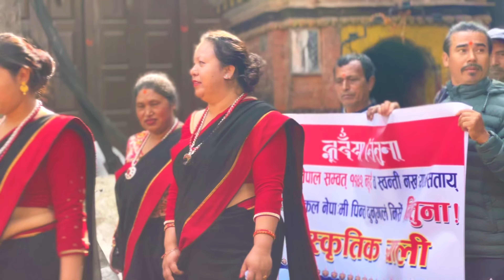Nhu da 1142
Nepalese new year 1142 video..
Sanjay prajapati
Saroj kapali
Rajesh prajapati

tags used:
ride fun
nepali entertaining video
river
lake
dangerous place
dolalghat
banepa
bhaktapur
funny hindi
hindi dialogue
hindi viral
hindi tiktok
meme
lastest video
hindi songs
hindi short story funny video
hindi shorts
indian
hindi fails
galveston
texas
houston
dallas
beach
funny
fun
vines
travel
entertain
relax
america
nepali
nepal
viral
entertaining videos of 2022
viral videos of 2022
nepali in us
nepali songs
nepali music videos
nepali movies
nepali films
nepali movie songs
nepali funny
nepali comedy
nepali comedy moments
best nepali
funny video
action comedy scenes
lockdown
memes collection
very funny nepal plane crash interview
velu baje video
jana awaz
nepali news
paragliding india funny video
scared video funny
how funny
nepali comedy interview
nepali beautiful girl viral tiktok video
pranks
just for laugh
comedy movie
nepali songs
nepali pop songs
nepali rap songs
adventure
hiking
trekking
explore
mountain
hill
terai
pahad
bungee jump
scary
mt everest
travel video
motorcycle adventure
nepali culture
newari culture
newari food
nepali food
nepali lifestyle
nepal tourism
unique street food
interesting facts about nepal
winter wonderland of nepal
walking tours
tour packages
chitwan
kathmandu
pokhara
bhaktapur
patan
lalitpur
donda
manang
mustang
bandipur
himalaya
dharan
dhankuta
illam
biratnagar
rara lake
extreme zipline
crazy bus journey
solo travel
jeep ride
nepali music
nepali extreme pranks
nepali baby funny
hindi
indian
hindi best places to visit
indian
latest hindi movies
hindi short funny videos
tiktok viral videos in hindi
latest songs hindi
lastest funny video
animal
nepali jungle
forest
nepali village
nepali hill
manakamana
sukute beach
nepali temple
nepali gods
nepali news
fake news
real news
reporting
telecast
spiritual
godly
newari new year
latest new year in nepal